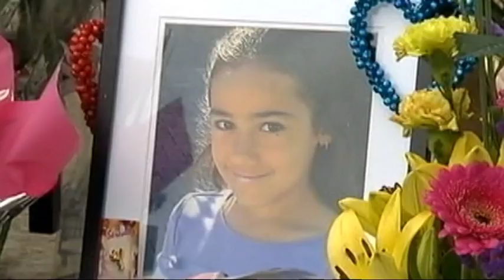Child Safety Minister refusing to quit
The Palaszczuk Government has defended its review of the foster care system.

There've been calls for the Child Safety Minister to resign, in the wake of problems raised after the murder of Logan schoolgirl.